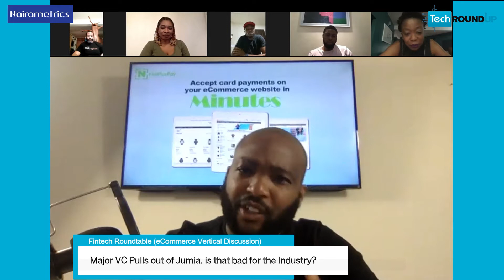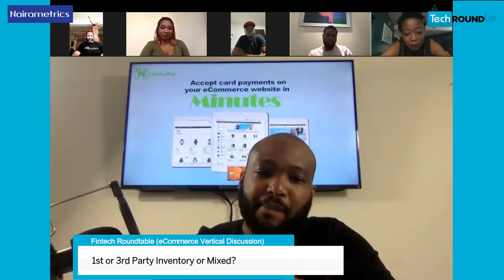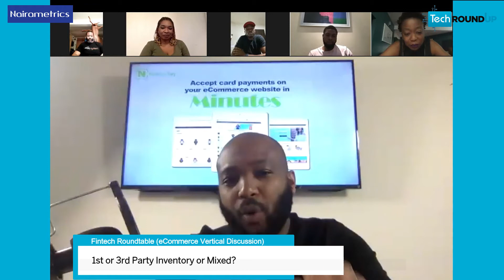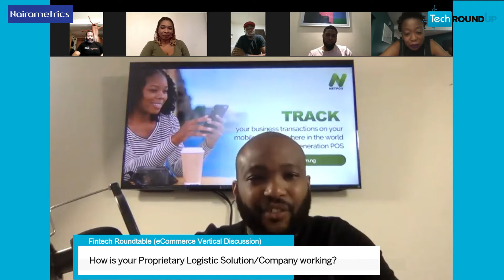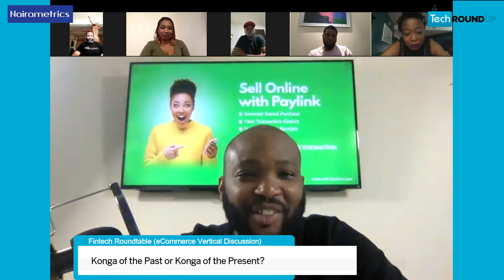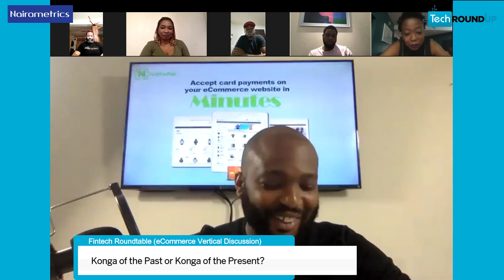TechRoundup S02E15 with Nairametrics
TechRoundup S02E15 with

On TechRoundUp this week, we are doing things a bit differently. We showcase a portion of our most recent Fintech Roundtable with some of the leading professionals in Nigeria. In this episode, we focus on the eCommerce space, in a panel discussion led by the CEO of Konga, Nnamdi Ekeh. All the exclusive insights into the operations of Konga since acquisition by Yudala, the state of the industry in this new World and their aspirations for the future. Do you know Konga is set to breakeven? Yeah, I thought you will like to know.